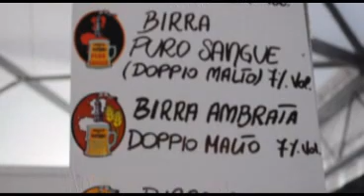Birre al Parco: i più grandi birrifici artigianali a confronto